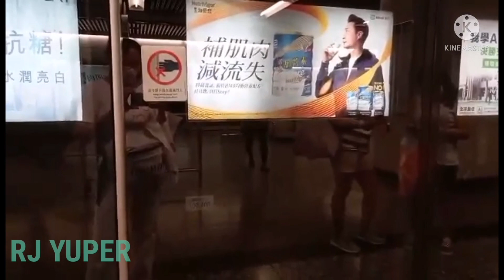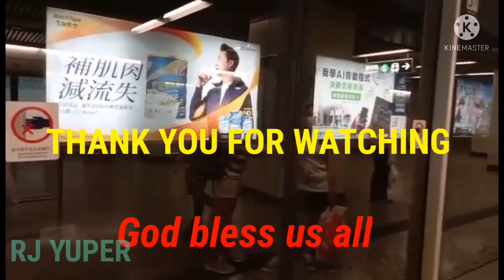PACIFIC PLACE ADMIRALTY RJ YUPER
Come and visit Pacific Place Admiralty sobrang Ganda at napakalaki NG mall, Enjoy shopping and always stay safe, pls.enjoy watching my vedio and pls don't forget to like share and subscribe and click all bell thank you